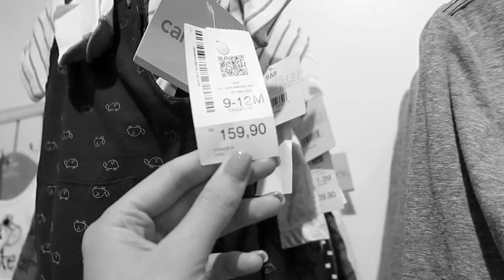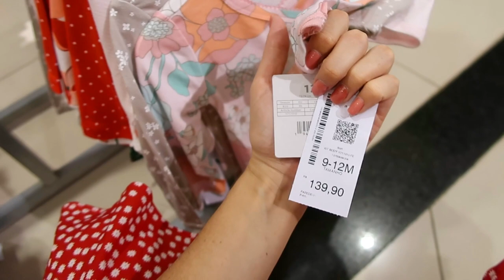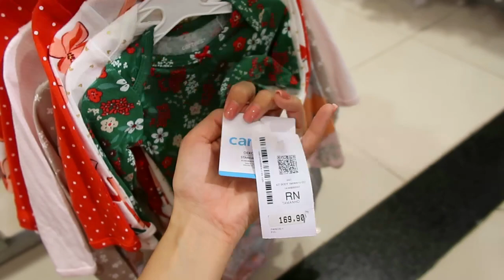ACHADINHOS DE BEBÊ DA CARTERS NA RIACHUELO - Thamyê Baseggio